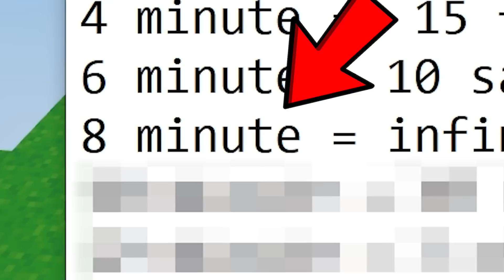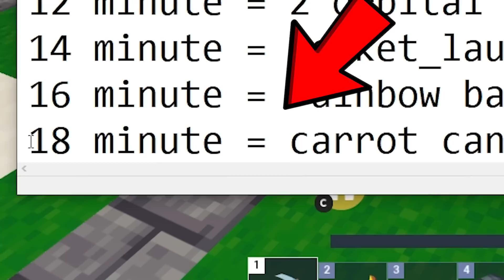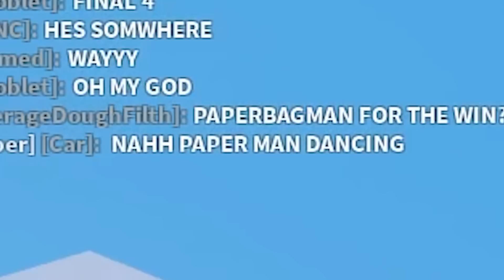50 players Hide and Seek (Roblox Bedwars)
bruhahfhasdhfha